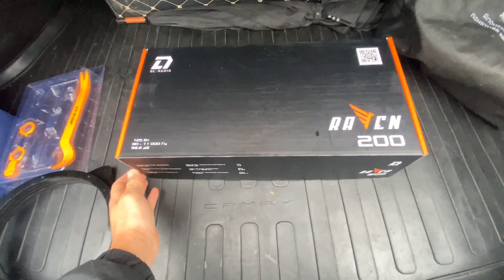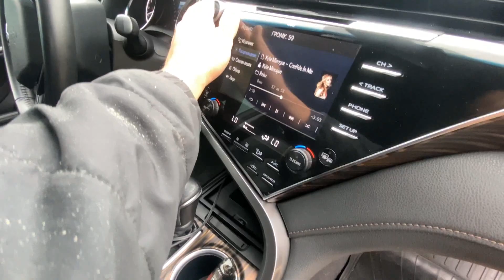Raven 200 - замена штатной акустики в Toyota camry xv70 2018 ,прослушка и сравнение